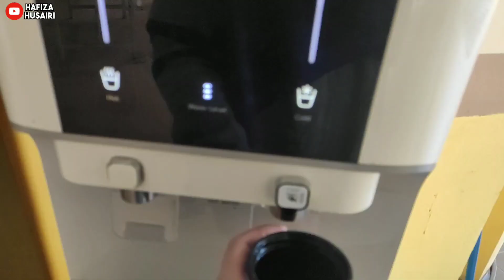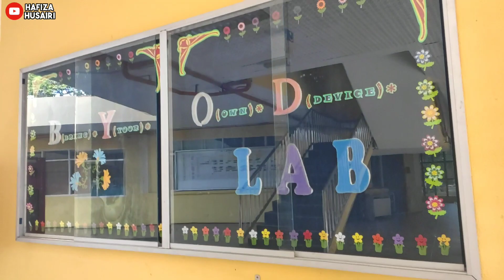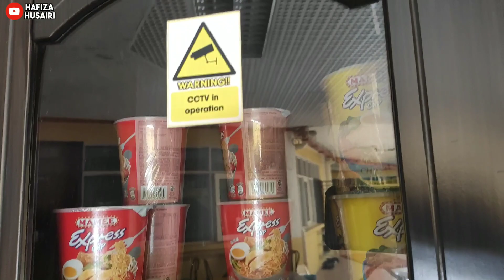IT Building @ Pentagon UPSI \ 1080p 60fps \ xiaomi mi 9 lite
Video kali ini saya nak teat video 1080p 60fps di smartphone xiaomi mi 9 lite, berlatar belakang kan kawasan di bagunan teknologi maklumat ataupun dikenali jugak sebagai pentagon di upsi. makmal komputer semua kat sini, kalau nak guna makmal nie kena booking kat pejabatnya, tak boleh terus masuk melainkan kome memang ada kelas.. hmmmmm... Terima kasih menonton.

📸 MY GEAR 📸
Edit Photos &Thumbnails = Photoscape, Thumbnail App, PicsArt
Adds-on Tools = Macbook Air 2015, Boya By-m1, Boya By-a100

♬ MUSIC CREDIT ♬
Title:
Artist: